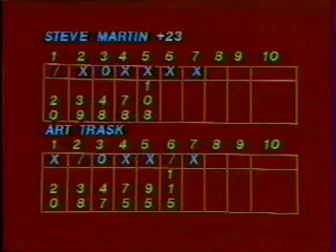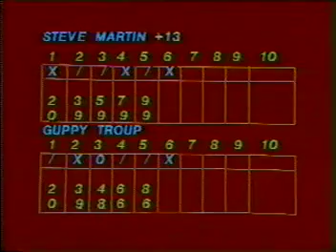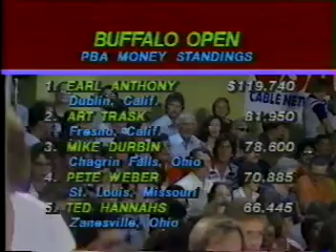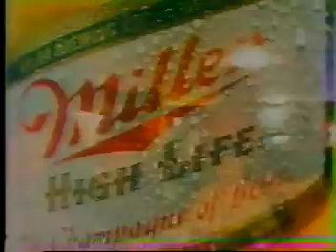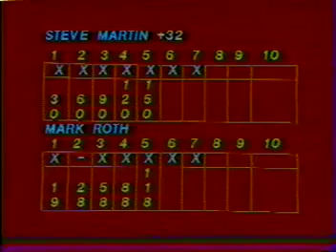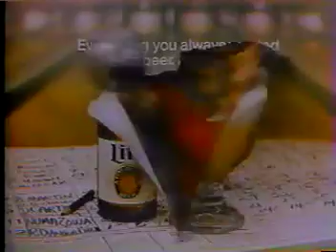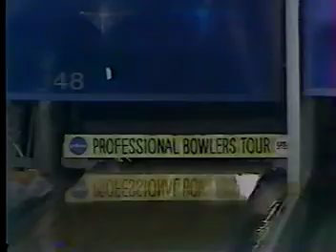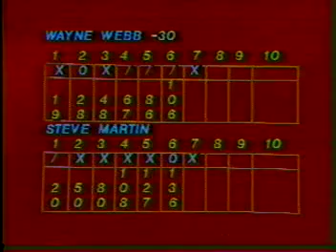1982 Buffalo Open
to discuss this and other great bowling topics!

$95,000 BUFFALO OPEN
Thruway Lanes, Cheektowaga, N.Y., Jul 16-20, 1982
Martin Back On Track

Steve Martin, troubled by a sore wrist through most of the season, began the Summer Tour in healthy fashion, coming from fourth place to win the $95,000 Buffalo Open.

Martin began the stepladder finals by defeating Art Trask and Guppy Troup. He next rolled his highest game of the tournament to get by a similarly injured and recovered Mark Roth, 268-255, in the semifinal game.

After jumping out to a substantial lead in the final match against Wayne Webb, Martin had a moment of worry as the top-seed stepped up in the 10th frame needing a double and nine pins to win his second Buffalo championship in four years. Webb left a 4-7-9 split on his first attempt, making Martin $12,000 richer for his sixth tour title. Martin had earned a berth in the stepladder finals by defeating hometown favorite Tom Baker in the position round game.

CHAMPIONSHIP ROUND

Pos.  Name, City/State Total Amount

1  Steve Martin, Kingsport, Tenn. 901 (4 games) $12,000
2  Wayne Webb, Indianapolis 202 (1 game) 7,000
3  Mark Roth, Spring Lake Heights, N.J. 255 (1 game) 5,000
4  Guppy Troup, Jacksonville, Fla. 170 (1 game) 4,500
4  Art Trask, Fresno, Calif. 210 (1 game) 4,000